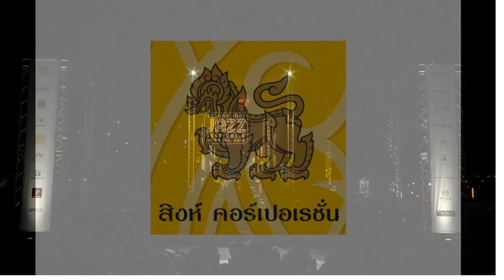Jonathan Fritzén - Chiang Mai Jazz Festival#5 2015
Jonathan Fritzén
สุดยอดนักคีย์บอร์ดเชื้อสาย Swedish-American ที่ได้รับเสียงชื่นชมจากบรรดานักฟังเพลงและนักวิจารณ์สาย Smooth Jazz มากที่สุดแห่งยุค เติบโตมาในครอบครัวนักดนตรี บวกกับการสั่งสมประสบการณ์การเล่นดนตรีมานานหลายปี มีผลงาน Solo Album ออกมาอย่างต่อเนื่องได้แก่อัลบั้ม Love Birds(2008),V.I.P (2009)อยู่ในชาร์ต The Smooth Jazz .Com Top 50ถึง40สัปดาห์,อัลบั้มขายดีระดับBestsellers ที่ชื่อ Diamonds (2010)กับSingleดังอย่าง Dance With Me ที่มี โก้ Mr.Saxman เป็นศิลปินรับเชิญในเพลงที่ขึ้นอันดับ1ของBillboard Smooth Jazz Chart อยู่ถึง10 สัปดาห์ ตามด้วยอัลบั้ม Magical(2012) และFritzenized ในปี 2015 ซึ่งในครั้งนี้Jonathan Fritzen จะมาพร้อมกับนักร้องคู่ใจอย่าง Camilla Lundstedt  นักร้องสาวเสียงคุณภาพชาวสวีเดน ที่จะมาร่วมกันสร้างสีสันให้โชว์ของพวกเขามีสีสันที่หลากหลาย,น่าสนใจและสมบูรณ์แบบมากยิ่งขึ้น
สายการบิน Air Asia เชิญชวนคุณมาสัมผัสมนต์เสน่ห์แห่งฤดูหนาวของจังหวัดเชียงใหม่ ในเทศกาลดนตรีนานาชาติที่ยิ่งใหญ่ปะจำปี Chiang Mai Jazz Festival#5 26-27 ธันวาคม2015 ตื่นตาตื่นใจไปกับการแสดงของเหล่านักดนตรีแจ๊สชั้นเลิศที่คัดสรรมาอย่างดีจากทั่วทุกมุมโลกโดยทีมงาน Festmaster เเละ Hitman Jazz ดื่มด่ำไปกับเสียงเพลงท่ามกลางบรรยากาศหนาวเย็น เต้นรำภายใต้เเสงจันทร์และดวงดาวสวย ปาร์ตี้อย่างมีสไตล์กับครอบครัว เพื่อนฝูงเเละคนรู้ใจ ภายใต้แนวคิด Dance The Night Away เพลิดเพลินกับอาหาร เครื่องดื่มชั้นเยี่ยม หลากหลายจากแบรนด์ชั้นนำในราคาที่สมเหตุสมผล พร้อมด้วยสิ่งอำนวยความสะดวกครบครันของ Promenada Resort Mall ไม่ว่าจะเป็นที่จอดรถที่ปลอดภัย และห้องน้ำสะอาดระดับ4ดาวภายในตัวอาคารและรถบริการรับจ้าง ดูรายละเอียดเพิ่มเติมได้ที่